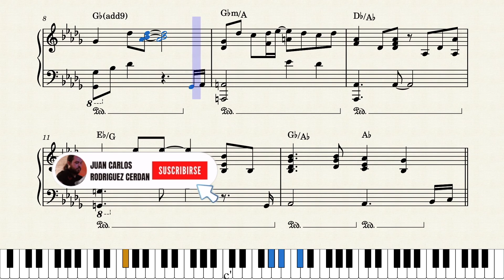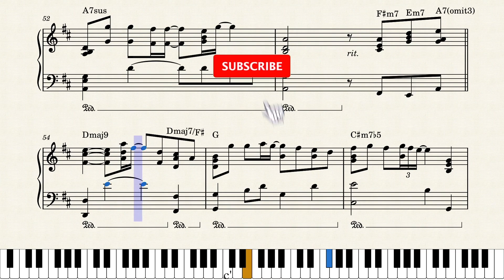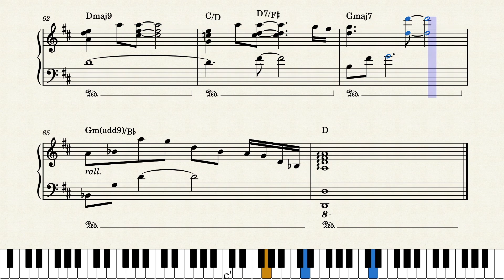Amante del Amor (Luis Miguel) - Partitura para Piano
Canción interpretada por Luis Miguel.

Arreglo hecho por mí (Juan Carlos Rodriguez Cerdan)

También me puedes apoyar en Patreon y así recibir diferentes beneficios como los archivos MIDI, de audio y video de mi trabajo, partituras de mis arreglos, o arreglos e interpretaciones con dedicatoria personal de cualquier canción que me pidas:

Letra:

Mi prisión
Mi libertad
Mi oscuridad y mi lucero
Mezcla de brisa y tempestad
Así te quiero

Mi pasión
Mi corazón
Lluvia de mayo, sol de invierno
Que me estás dando, qué tendrás
Tal vez encanto, veneno

Amante del amor
Quisiera ser la enredadera
Que sube por tu piel de seda
Beberme tu pasión
Amarte entera
Amante del amor

Mi placer
Mi dolor
Mi sensatez y mi locura
Lo has sido todo para mí
Amor violento, ternura

Amante del amor
Beberme tu pasión
Amarte entera
Amante del amor

A fuego lento
Yo te quisiera amar

Amante del amor
Quiero quererte dulcemente
Y beso a beso hasta vencerte
Muy poco a poco
Profundamente
Amante del amor